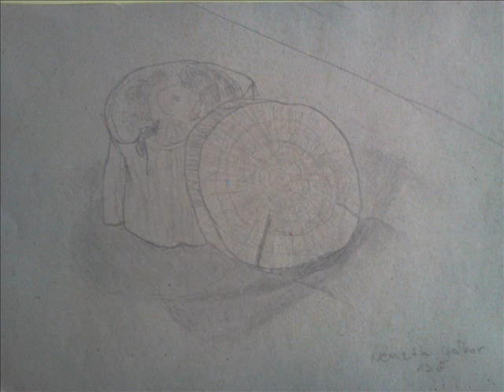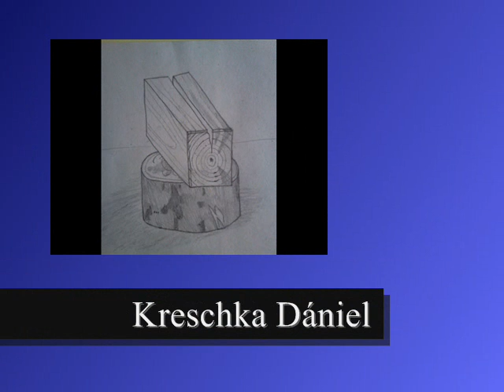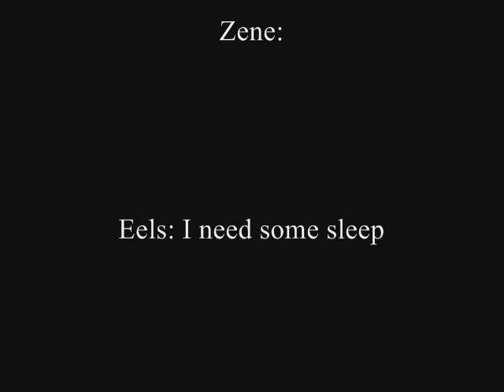Egy kiállítás képei, 2013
A kisfilmet készítette: Lutorné Nadrai Beáta
A tabi Rudnay Gyula Középiskolában minden évben hagyomány a tehetséges tanulók bemutatkozása, amit a kollégium szervez, Bereczk József és Szabó Edit segítségével.
Zene: Eels: I need some sleep, Halfcoced: Bad Reputation, Eels: My Beloved Monster, The Proclaimers: I'm On My Way (Shrek OST)